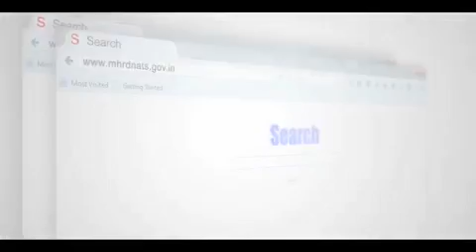India Government Jobs Exclusive Video